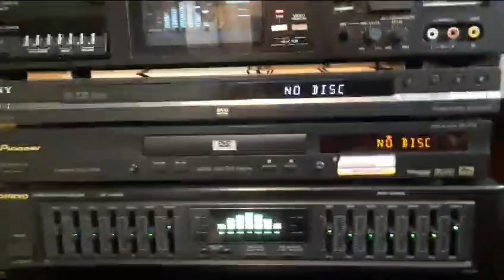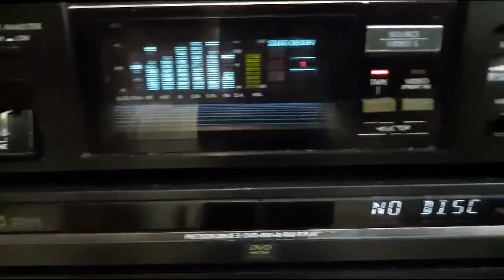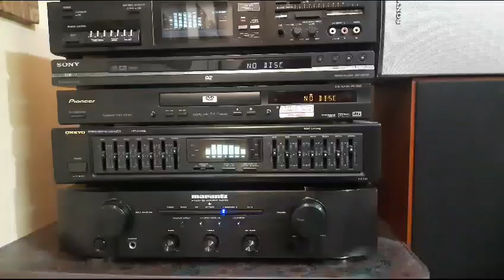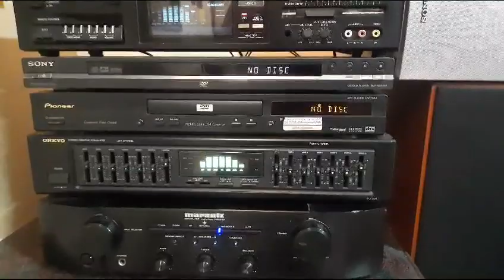Marantz stereo amplifier with Pioneer cd player & equaliser